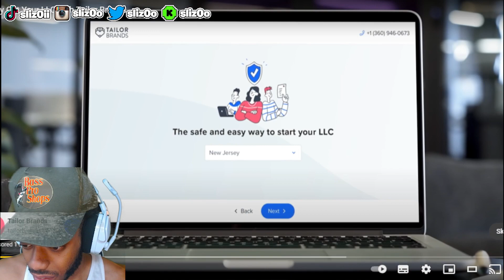*FLIGHTREACTS 2.0* REACTS TO NUGGETS at LAKERS | FULL GAME HIGHLIGHTS | February 8, 2024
MUST WATCH THIS NOW!!NGL

TITLE: *FLIGHTREACTS 2.0* TO NUGGETS at LAKERS | FULL GAME HIGHLIGHTS | February 8, 2024

SPORTS SPORTS SPORTS SPORTS SPORTS NBA FINALS NBA LEAGUE PASS NBA ALL STAR GAME, 3PT CONTEST, DUNK CONTEST, SKILLS CHALLENGE NBA CONFERENCE FINALS, NBA PLAYOFFS, NBA REGULAR SEASON , { NBA HIGHLIGHTS NBA HIGHLIGHTS} ESPN ESPN ESPN